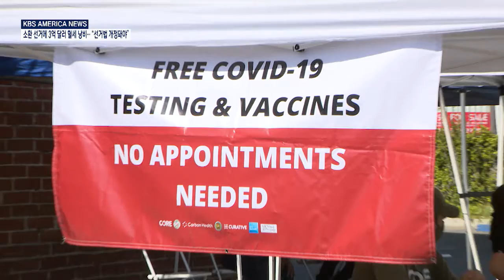9. 15. 21 KBS America News LA 한인회 코로나 백신 접종 및 검사 실시